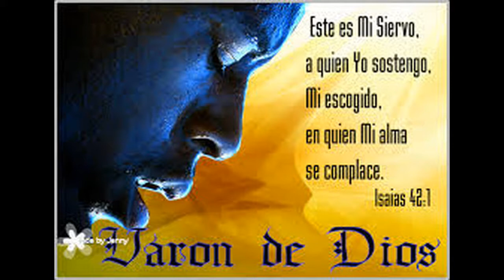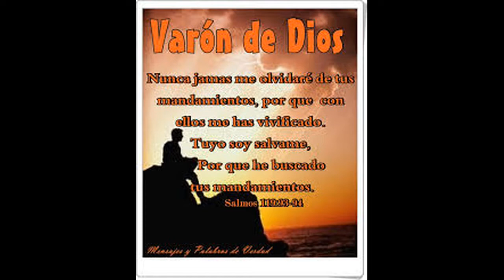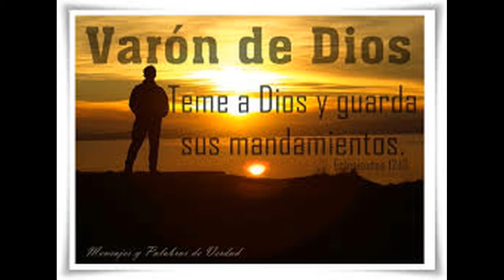Grupo Emmanuel, Varon de Dios, Vol 3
IMPORTANTE: Toda la música no es de mi dominio.

Grupo Emmanuel, de Monterrey Nuevo Leon, Mexico
Titulo, Varón de Dios Vol 3, grabado en 1987 en Cuidad Juarez Chihuahua México
Miguel Valdez, Director y tecladista
Ignacio Contreras, Voz líder, Batería y Percusiones
David Valdez, Guitarra
Samuel, Bajo
Los derechos son exclusivos de el Mariachi Agua Viva.